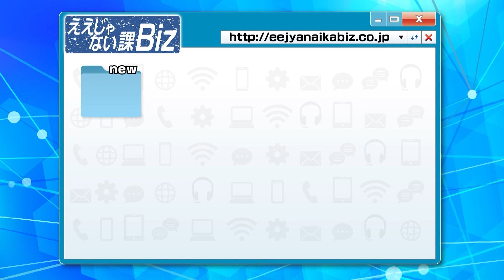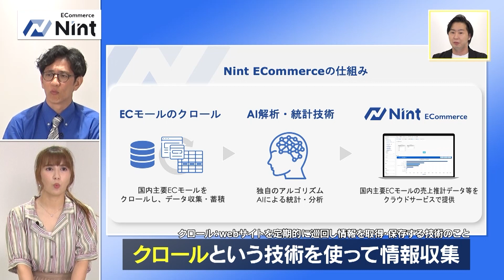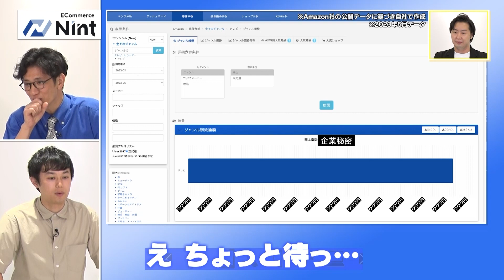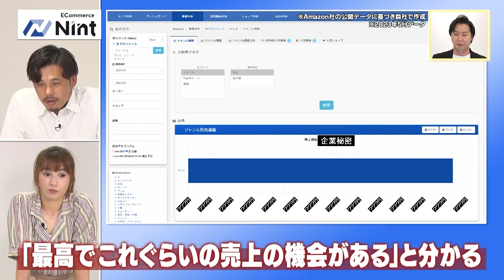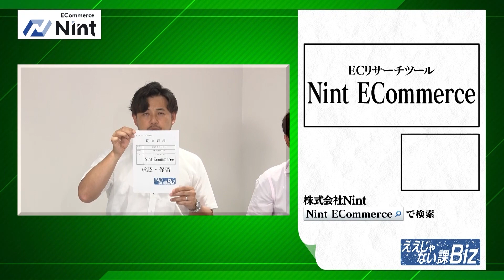【Nint Ecommerce】EC市場の情報をデータでつかめる！ECリサーチツール #58-3